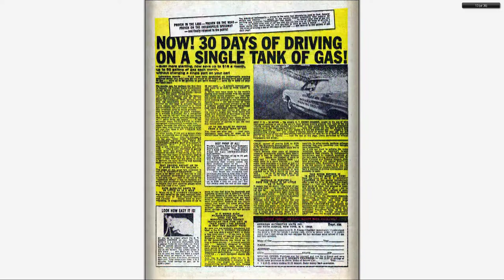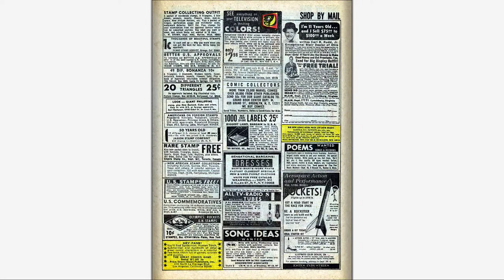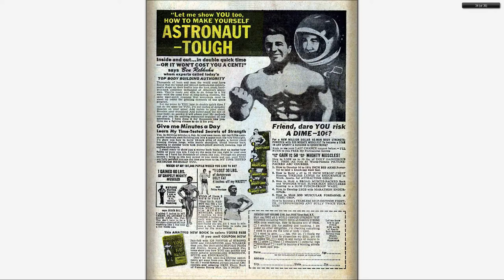196707 Daredevil v1 030